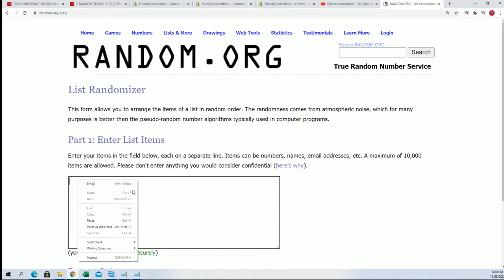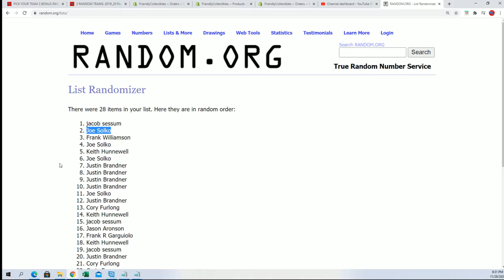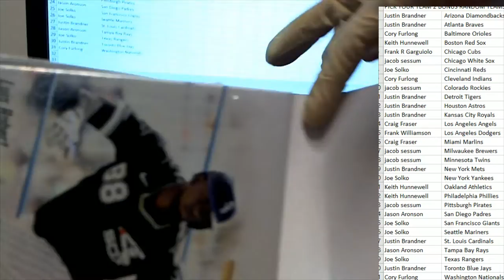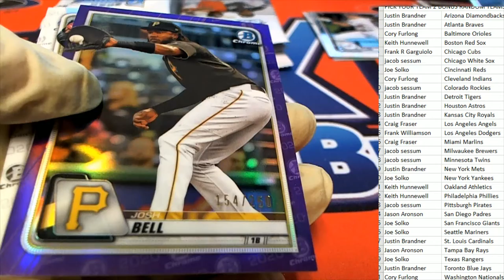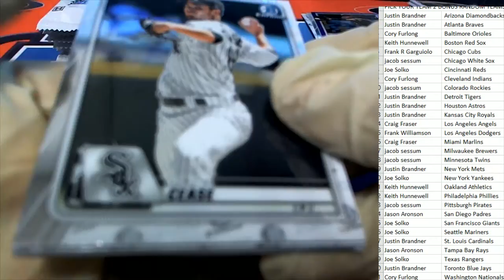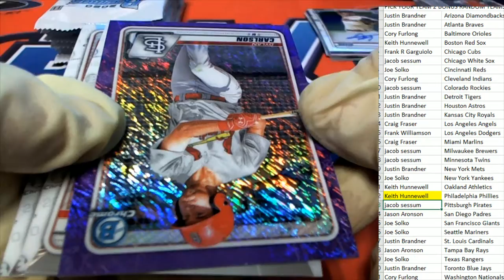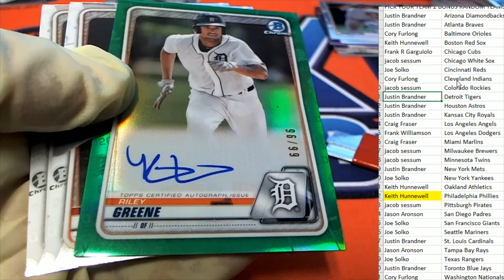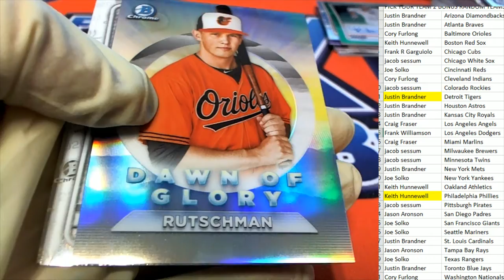2020 Bowman Chrome Baseball Hobby Box ID 20BCHROMEPYT316